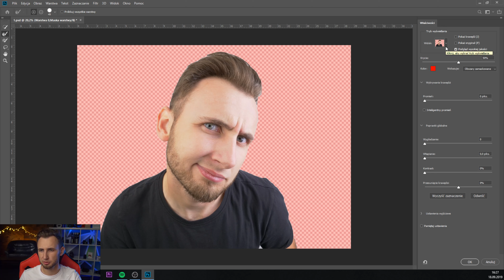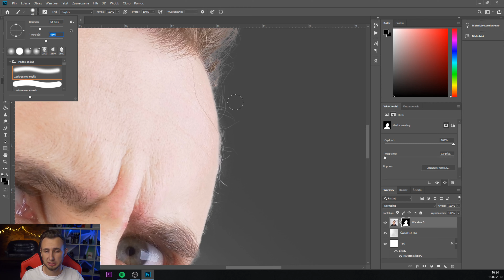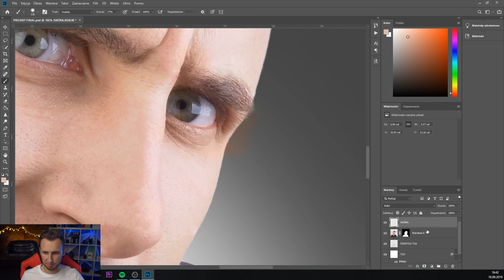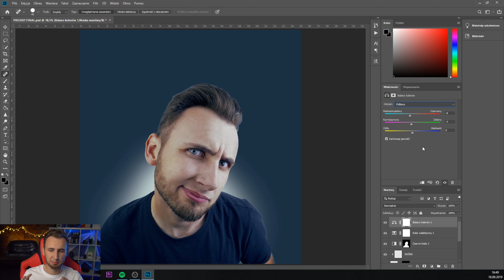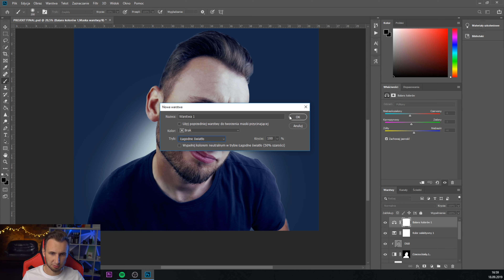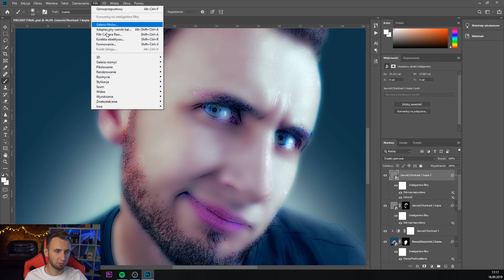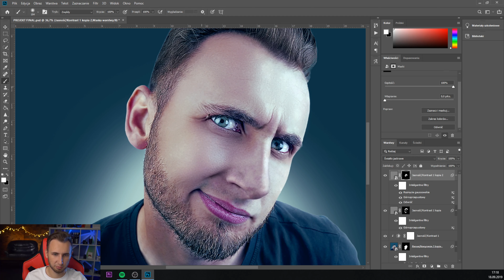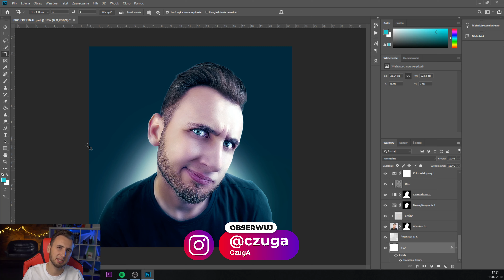Jak przerobić swoje zdjęcie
Obszerny poradnik w którym pokazuję jak przerobić swoje zdjęcie uzyskując bardzo ciekawy efekt. możemy wykorzystać każdą fotkę aby uzyskać taką plastykę. Poradnik przygotowany w programie Adobe Photoshop pokazując technikę krok po kroku. Tutorial dla każdego. Wszystkie techniki pokazane w Photoshopie można wykorzystać w wielu swoich projektach. Duża dawka graficznego poradnika.